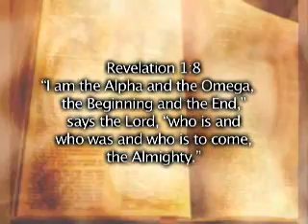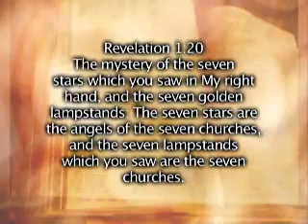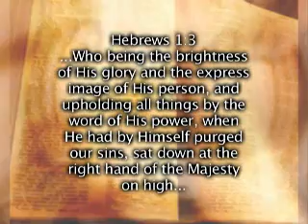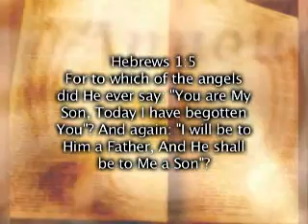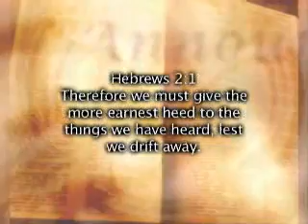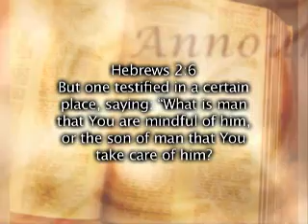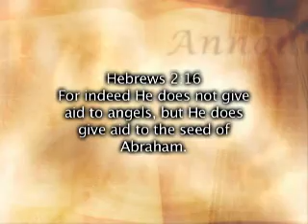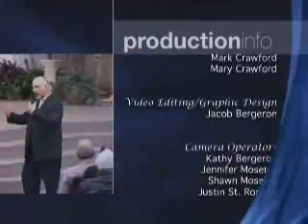God's Ultimate Intentions Part 2: Bringing Many Sons to Glory